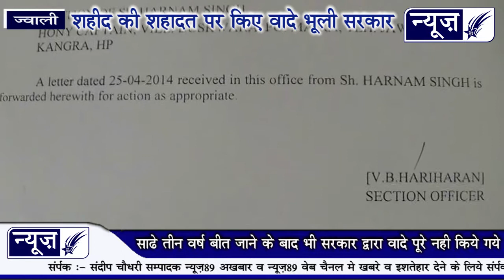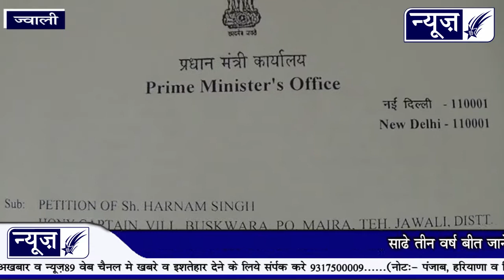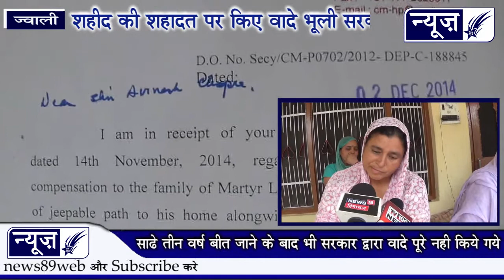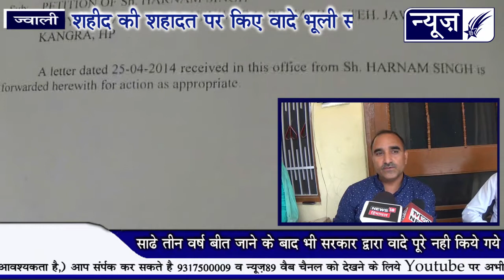शहीद की शहादत पर किए वादे भूली बीरभद्र सरकार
हिमाचल सरकार की अपेक्षा ब्यान करते शहीद की पत्नी के आखों से छलके आंसू
सरकारें आम जनताके साथ घोषणाओं के कई झुनझुने थमाती है,और कई विकास के झूठे दावे करती है लेकिन जब यही दावे देश की सुरक्षा में अपने प्राण न्यौछाबर करने वाले शहीदों के परिवार के साथ होने लगे तो इससे बड़ी बिडम्बना और शर्मनाक बात कोई और क्या हो सकती है?कुछ ऐसा ही वाकया सामने आया है ज्वाली विधानसभा के अंतर्गत पड़ती मैरा पंचायत के बुसकवाडा गांव के शहीद लखवीर सिंह के परिवार के साथ
हवलदार लखवीर सिंह 11 मार्च 2014 को छतीसगढ़ के सुकना जिला में नक्सलियों द्वारा किए गये हमले के दौरान शहीद हो गये थे उनकी शाहदत के बाद प्रदेश की वीरभद सरकार ने शहीद के परिवार के घर तक जीप योग्य मार्ग,शहीद के नाम से गेट का निर्माण,स्कूल का नाम शहीद के नाम पर रखना  और पांच लाख रूपये राशि प्रदान करने की बात कही थी लेकिन आज तक साढ़े तीन वर्ष होने के बाद भी सरकार अपने ही द्वारा की गई किसी एक भी घोषणा को पूरा नही कर पाई
      इससे शहीद के परिवार में सरकार के प्रति गहरा रोष है शहीद की पत्नी ललिता का कहना है कि सरकार द्वारा घोषित चारों घोषणाओं में से अभी तक एक भी घोषणा पूरी नही की गई ऐसा कहते कहते शहीद की पत्नी के आखों में आंसू छलक आए शहीद के पिता हरनाम सिंह का कहना है कि वीरभद्र सरकार शहीदों को सम्मान देने में काफी पीछे है उनका कहना है कि माँ-बाप ने तो अपना पुत्र खोया है लेकिन शायद सरकार को इससे कोई फर्क नहीं पड़ता
         उन्होंने कहा कि इसके लिए प्रधानमन्त्री कार्यालय से लेकर मुख्यमंत्री वीरभद्र को कई बार पत्राचार करने के बाद आज तक चारों के चारों वायदे आज तक पूरे नहीं हुए

दौलत चौहान कांगडा कांगडा हिप्र